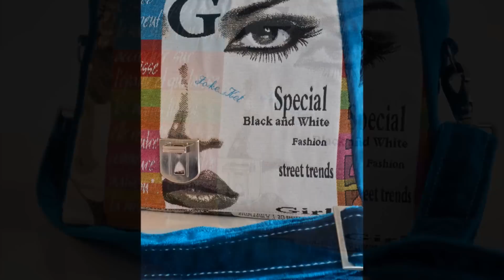Bolsas-Tassen Schildereizen Joke Ket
Bolsas-tassen unieke persoonlijke handgemaakte tassen. Speciaal voor Joke Ket, een schilder die zich laat inspireren door reizen.